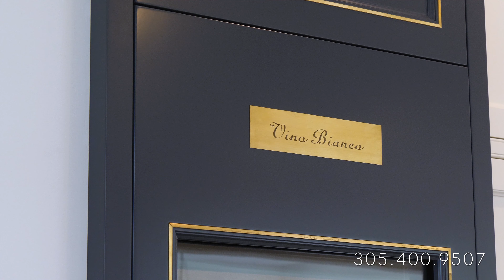406 Tamarind Dr Hallandale Beach, FL Chad Carroll Compass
One of a kind modern Mediterranean waterfront mansion in the gated community of Golden Isles. Upon your first step inside the craftsmanship & attention to detail is evident. Uniquely designed with a purpose. Elegant curved windows throughout the entire home bring in an abundance of natural light. Natural wood & marble flooring throughout. Dreamy Traditional Mediterranean style kitchen built for a chef, La Cornue range, Downsview Cabinetry & Cambria Quartz. Built in custom bench & custom wine cellars. Formal living room features a flank fireplace, leather chandelier, elegant shelving. 5 bedrooms plus office, kids playroom, gym & study den. Every bathroom unique & customized, wood carved vanities throughout. Custom made Chandeliers, sconces & mirrors cover the home. 112 Ft on a wide canal.